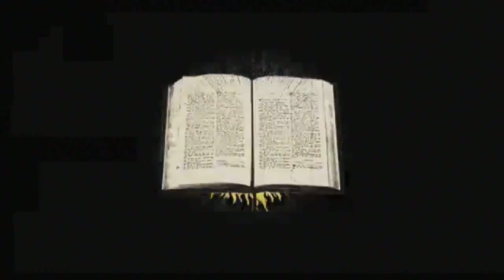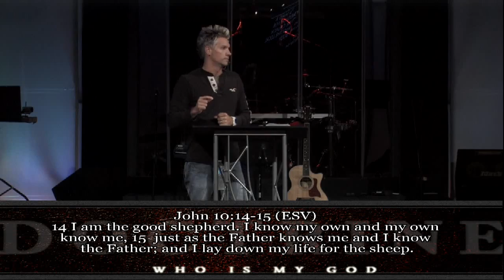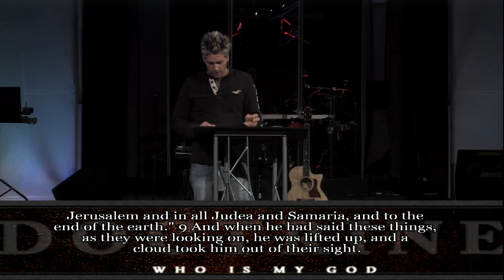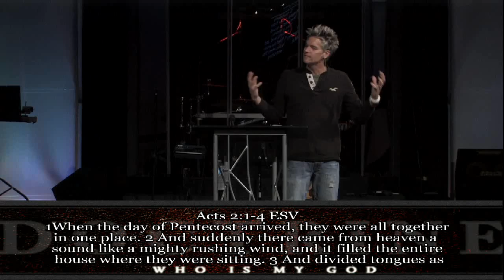Journey Church Doctrine Gods Sends Week 10 PT01